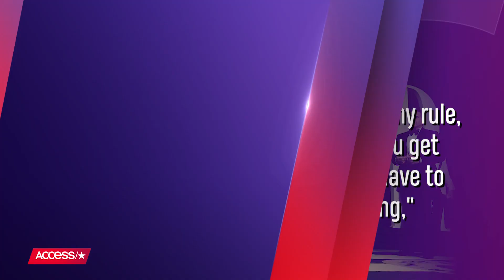Justin Timberlake Shares The Key To A Successful Marriage!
Justin Timberlake says he never stopped dating his wife Jessica Biel and it might be the reason why they are still madly in love. The romantic duo, even after becoming parents, are totally relationship goals at every red carpet.

Justin Timberlake Shares The Key To A Successful Marriage! | Access